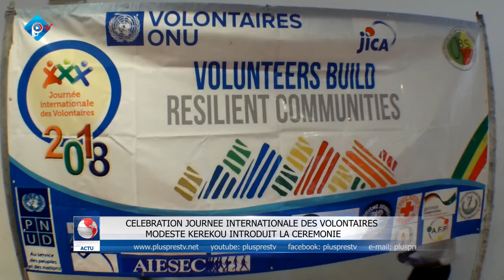CÉLÉBRATION DE LA JOURNÉE INTERNATIONALE DES VOLONTAIRES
Célébration en différée ce Lundi 10 Décembre de la Journée Internationale des Volontaires. L’évènement s’est déroulé dans l’une des salles de l’église st Charbel en présence des autorités notamment le Ministre des Petites et Moyennes Entreprises et de la Promotion de l’Emploi, Modeste KEREKOU ainsi que des associations des volontaires du Bénin.